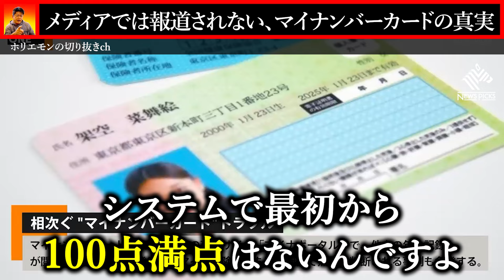【ホリエモン】保険証廃止の裏事情を暴露。マイナンバーカードの真実についてお話しいたします。【堀江貴文 切り抜き 名言 NewsPicks ポイント メリット デメリット】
【ホリエモン】保険証廃止の裏事情を暴露。
マイナンバーカードの真実についてお話しいたします。
【堀江貴文 切り抜き 名言 NewsPicks ポイント メリット デメリット】
▼元動画のURL
岸田首相長男の忘年会問題。

➀【ホリエモン】初心者でも在宅で稼げるおすすめの副業3選。【堀江貴文 切り抜き 名言 NewsPicks 手取り14万円 田舎 スマホ 動画編集】

➁【ホリエモン】自民党の裏金疑惑。東京地検の逆襲が本気すぎる件についてわかりやすく解説。【堀江貴文 切り抜き 名言 NewsPicks 立花孝志 裏金問題 パーティー券 安倍派 岸田派  国会 更迭】

➂【ホリエモン】何歳からでもやり直せる。これからの社会で必要な能力についてお話しいたします。【堀江貴文 切り抜き 名言 NewsPicks 仕事 就職 転職 20代 30代 40代 50代 60代】

④【ホリエモン】投資で失敗する人の特徴。知らないで後悔する前に。【堀江貴文 切り抜き 名言 NewsPicks 初心者 おすすめ 副業 投資 投資信託 nisa 積立nisa 不動産投資 FIRE】

⑤【ホリエモン】勉強ができる人は要注意。頭が良い人の特徴をお話しいたします。【堀江貴文 切り抜き 名言 NewsPicks 東大 受験 集中】

※運営者様へ※
当チャンネルは堀江貴文さんの動画管理元である